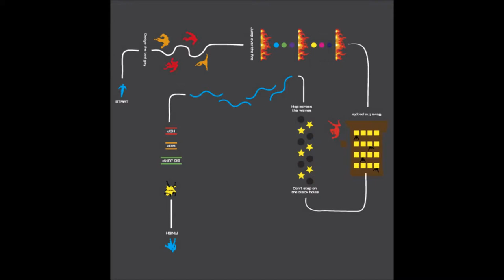Activity Trail School Playground Floor Markings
Activity Trail School Playground Floor Markings is shown to you in this video. We are specialists at playground markings and we have a wealth of experience and knowledge which we have gained from carrying out a range of projects across the UK. If you'd like to find out more about thermoplastic markings and the designs which we have, please click on the link above.

Fitness trails have been built for a while now, this is because it is a great way for a community to be active and improve their fitness levels. To find out more about the history of fitness trails and tracks, please visit this

If your school playground already had activity trail floor markings but they are worn out or old, then do not worry because we can reline them. This is just another one of our excellent services which we have to offer. To find out more about the relining process, please click on this

If you would like to watch various videos about playground safety surfaces, then click on this the playlist have a range of videos about wetpour playground installations,rubber safety surfaces, wet pour roadway graphic designs and safer pour surfacing.

Please could you also share and like this video so that it can be seen by more people.